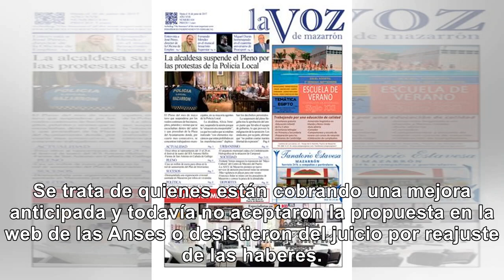Suspenden aumento a 140 mil jubilados por incumplimiento - Noticias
Se trata de quienes están cobrando una mejora anticipada y todavía no aceptaron la propuesta en la w...